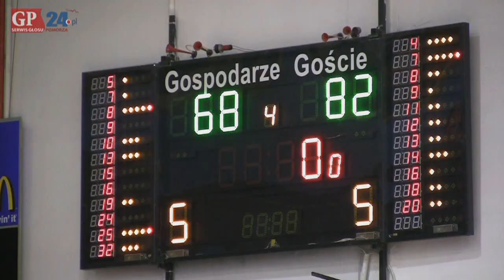Skrót. Energa Czarni Słupsk - Start Gdynia 68:82